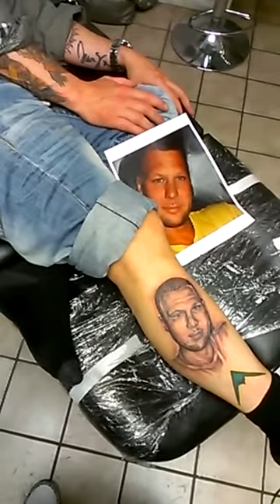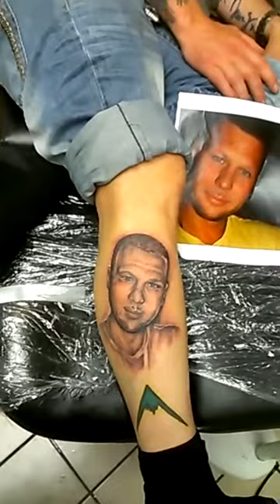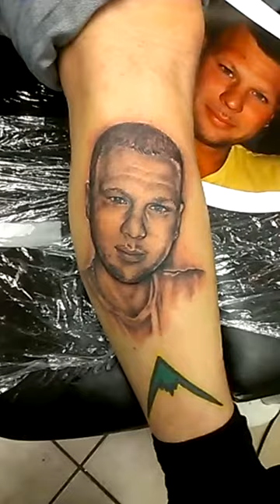Rip matt sneed by shadow *ink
Matt sneed. we miss u bro